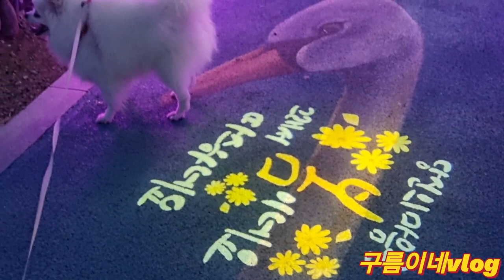구름아 꽃길만 걷자♡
구름아 산책 자주 못나가서 미안~^^